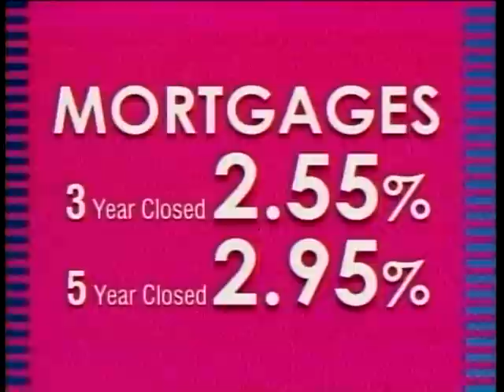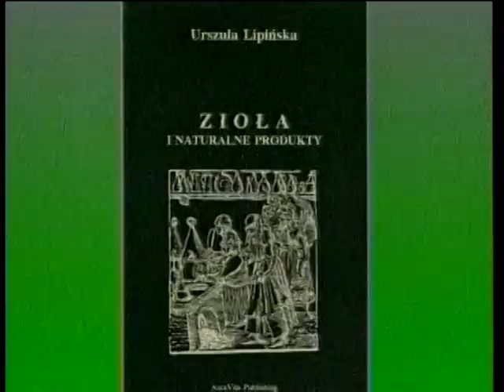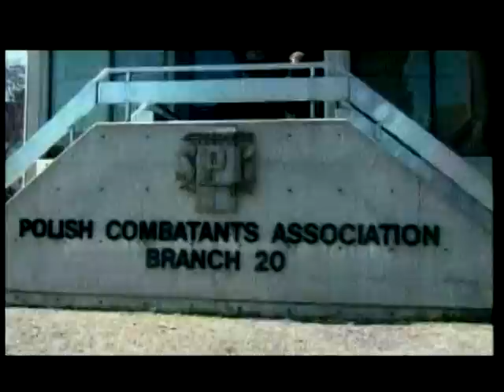Polish Studio (2013-04-06) - Event at SPK